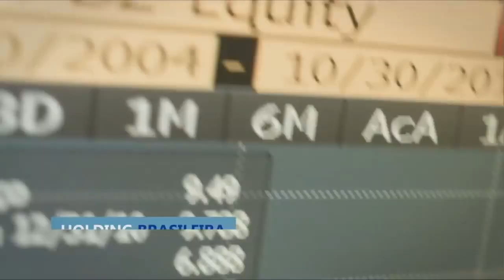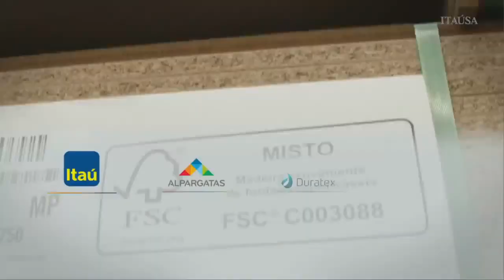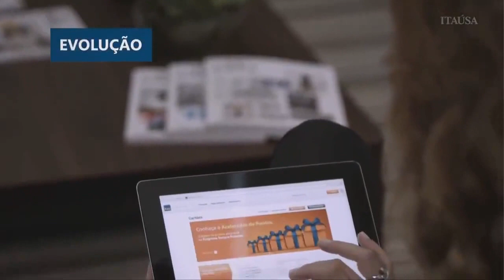Itaúsa (ITSA3/ITSA4): Apresentação Institucional (Itaú, Duratex, Alparatas, NTS, etc)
Apresentação Institucional Itausa 2020.
Empresas que fazem parte da Holding:
* Banco Itaú
* Alpargatas (Havaianas, Osklen)
* Duratex (Deca, Ceúsa, Portinari)
* NTS
* Liquigás (em breve)